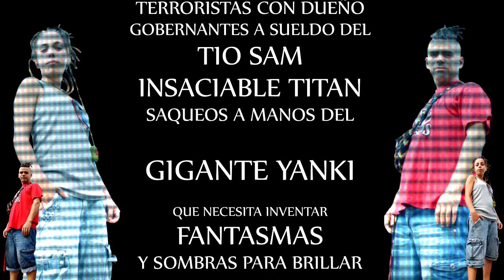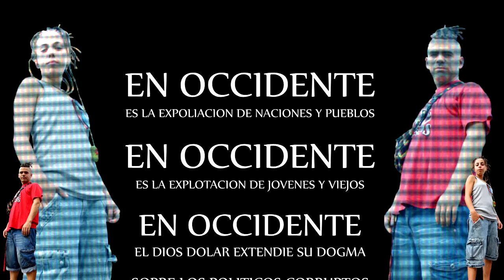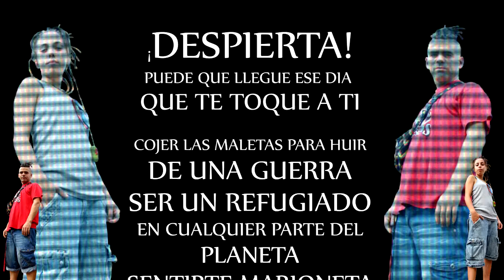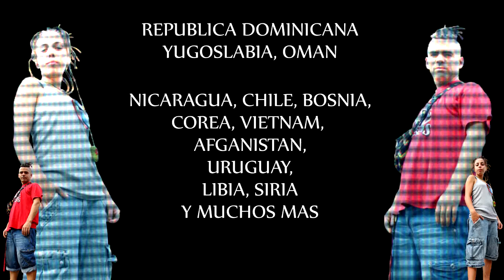7 - Refugiado - Con Dialectica Revolucionaria - (Prod. Hueco) CPG (No somos tu Rollo)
Letras: Luis Oklavoni & Marilyn Flow (No somos tú Rollo)
Dialectica Revolucinaria (Akratos)
Instrumental: Hueco prod.
Grabación y mezcla: LajhumareaRecords
Masterización: DjPaRe